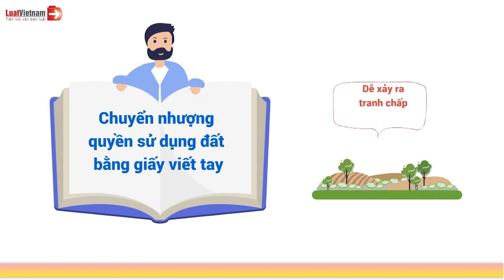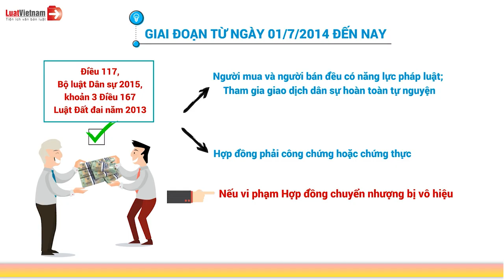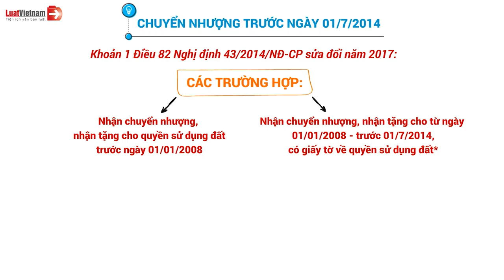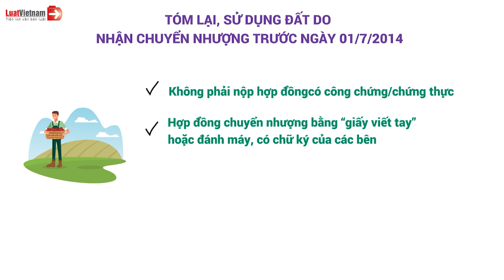Phải Trả Lại Đất Khi Mua Bằng Giấy Viết Tay? | LuatVietnam